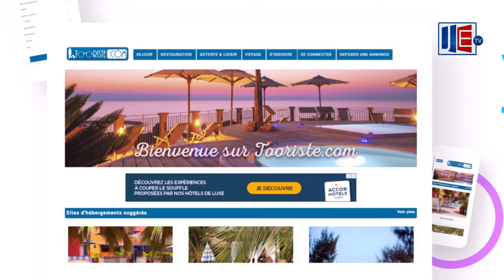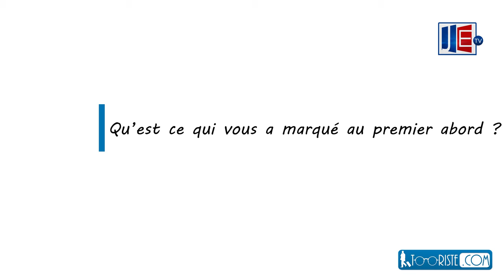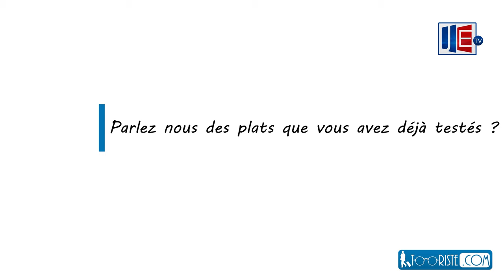Awa Marie Fall étudiante à BEM, et sa passion de la cuisine, elle se livre sans langue de bois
Awa Marie Fall est étudiante à BEM Dakar Bordeaux Management School. S'exprimant sur le site tooriste.com qui offre une visibilité aux structures intervenant dans les domaines de l’Hébergement, de la Restauration, du Voyage, du loisir et de la détente, l'étudiante nous fait part de sa passion pour la cuisine.